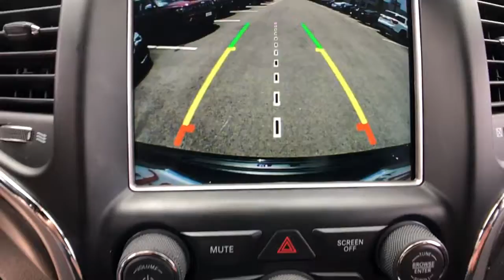2018 Jeep Grand Cherokee Tulsa, Broken Arrow, Bixby, Claremore, Owasso, OK DT4270A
Diamond Black Crystal Pearlcoat Used 2018 Jeep Grand Cherokee available in Owasso, Oklahoma at Jim Glover Chrysler Dodge Jeep RAM Fiat. Servicing the Tulsa, Broken Arrow, Bixby, Claremore, OK area.
2018 Jeep Grand Cherokee Altitude - Stock#: DT4270A - VIN#: 1C4RJFAG2JC377433